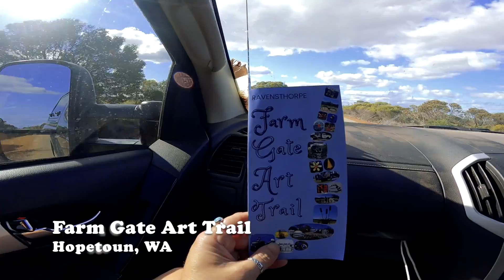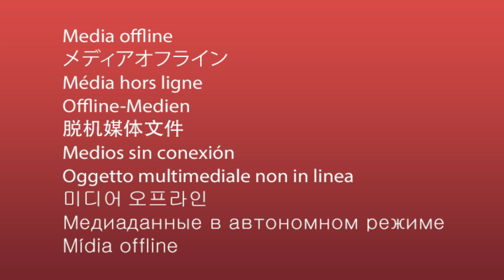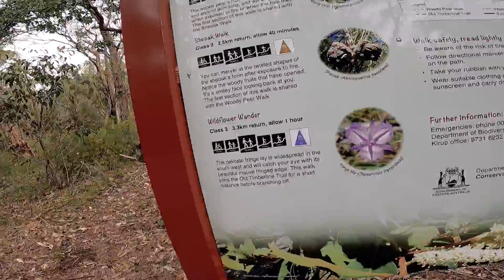Sculptures, Natural Bridges, The Gap and Busselton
We travel through Hopetoun, Denmark, Pemberton and stop off in Busselton in this video. The sculptures are part of a Farm Art Trail, they are a lot of fun. Then we visited the Gap, with its platform that hangs out over the edge of the cliff, over the ocean. The ocean is so powerful and was smashing against the rocks when we were there. Natural bridge is a nice spot to watch the waves. We also check out Cape Naturaliste Lighthouse and Kondil Wildflower Walk. Before stopping in Busselton to get some work.